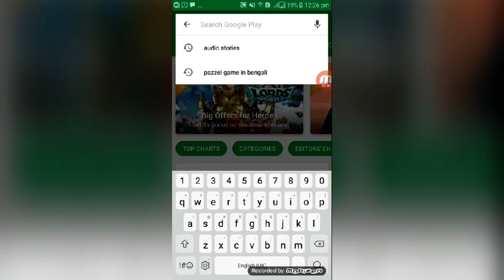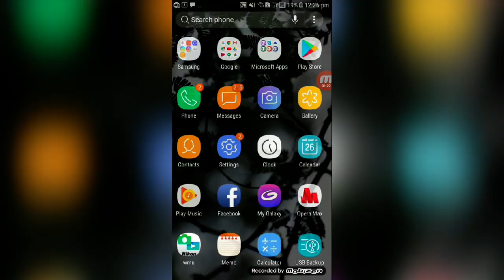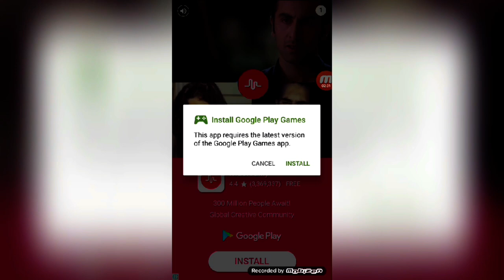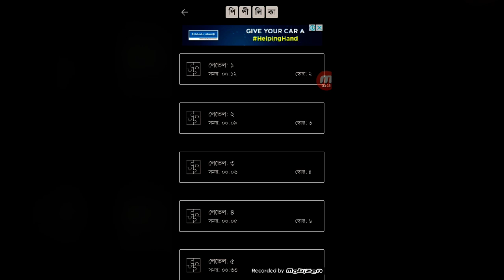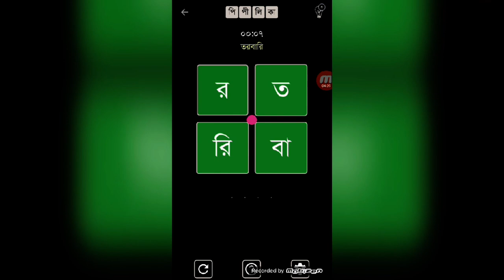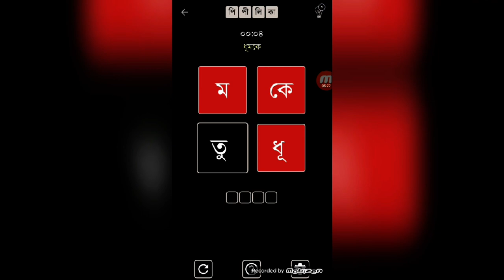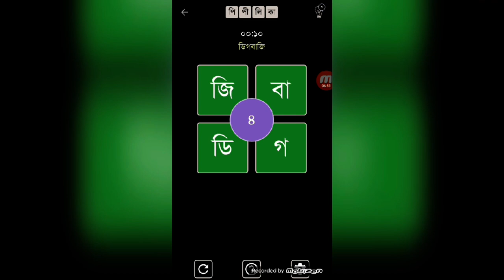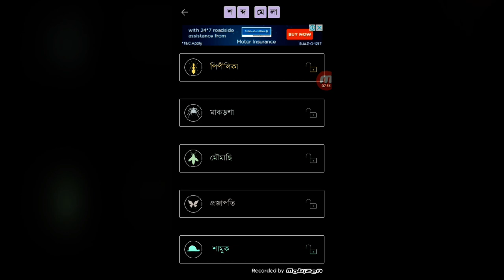PUZZLE GAME IN BENGALI/BANGLA WORD PUZZLE/SABDOMELA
SABDOMELA IS A GOOD PUZZLE GAME IN BENGALI FOR THINKING...